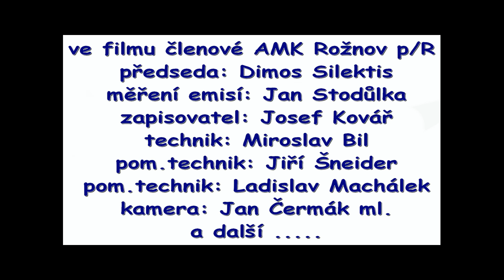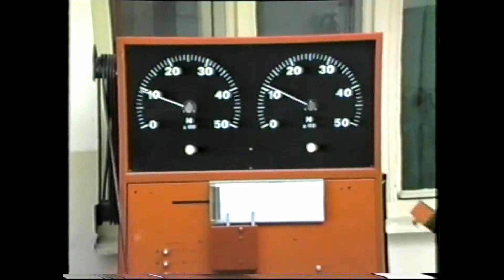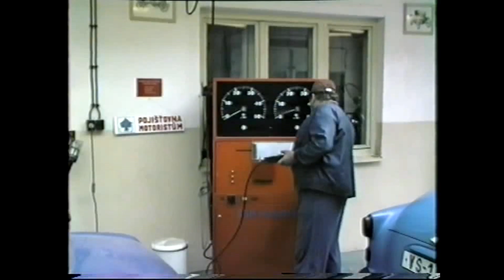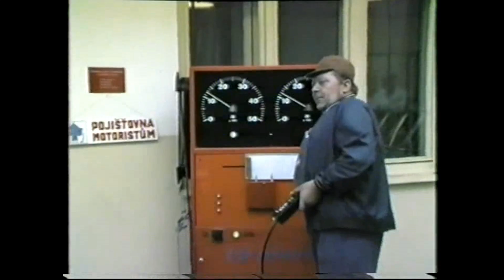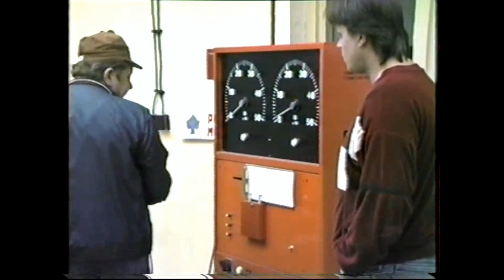AMK Rožnov pod Radhoštěm v roce 1988. Archív HVCC.